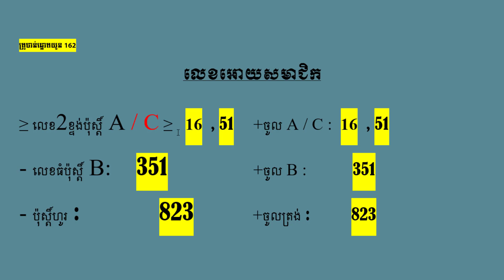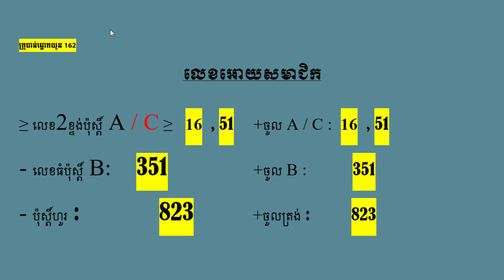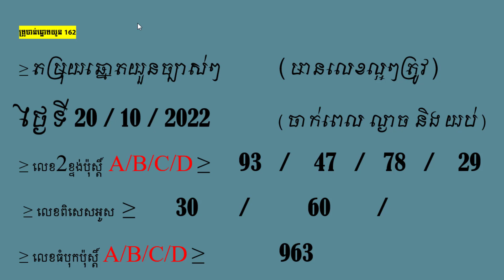តម្រុយឆ្នោតយួនថ្ងៃនេះ ថ្ងៃ ព្រហស្បតិ៍ ទី 20 ខែ​10 ឆ្នាំ 2022 ឆុតណាស់